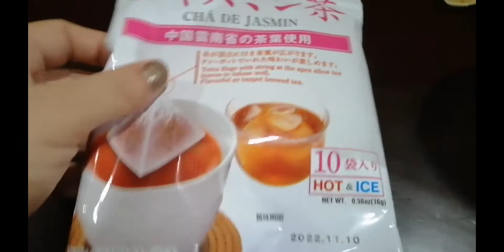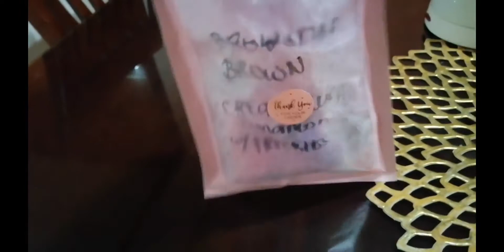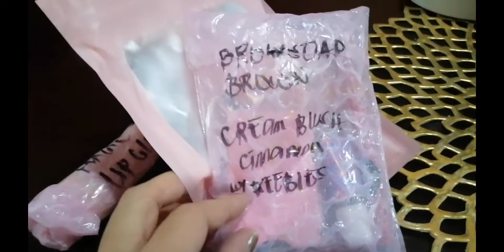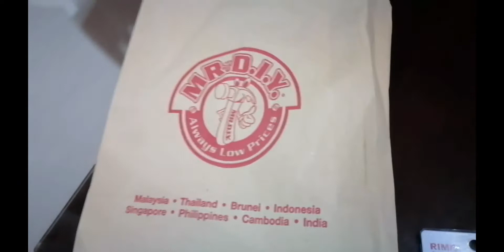SUBUKAN NATIN JASMINE TEA ng DAISO + BUMILI NG INDIAN MANGO!